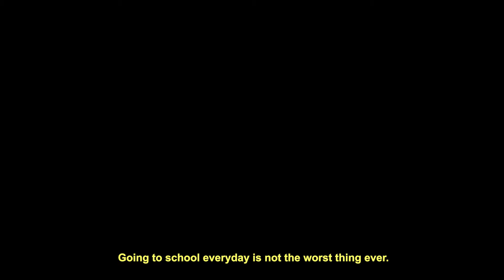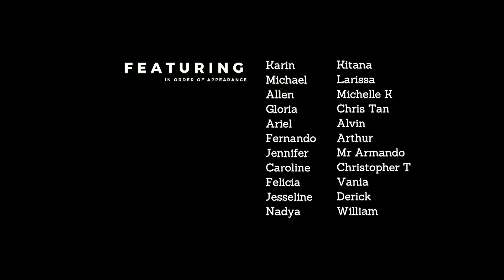SNAMICROFILMCONTEST HS V02 I NEED SCHOOL